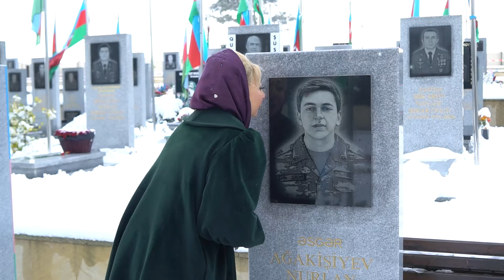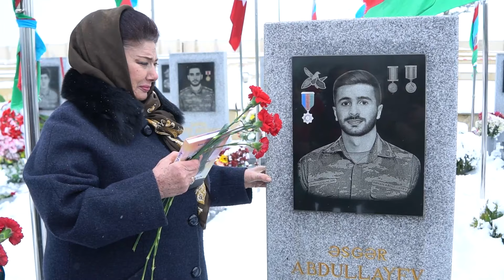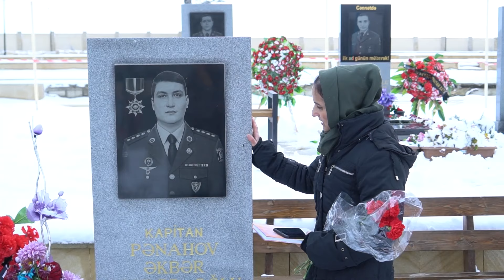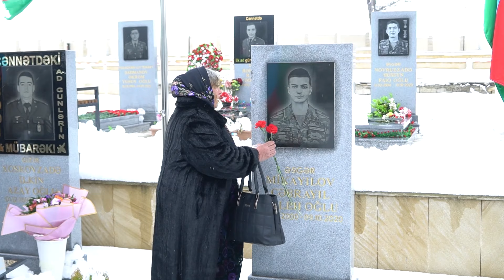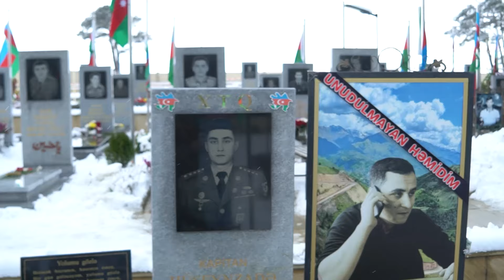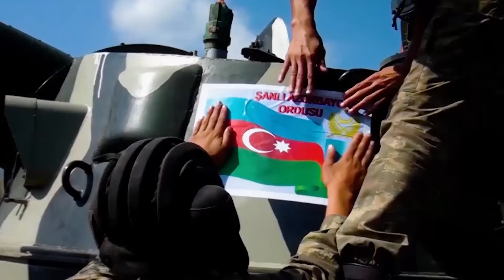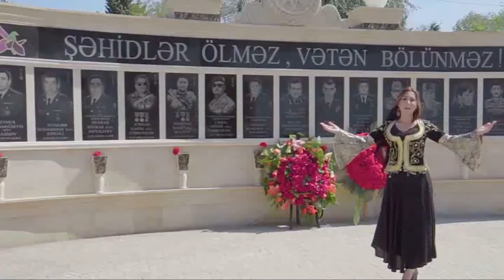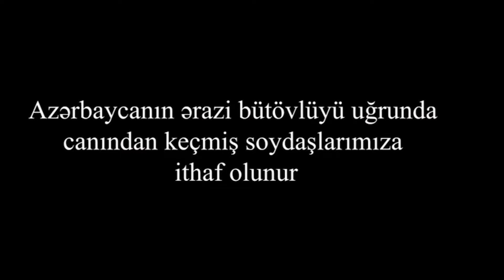Aşıq Pəri Məclisi - 163 DTV 20 01 2024 Pərvanə Zəngəzurlunun Təqdimatında